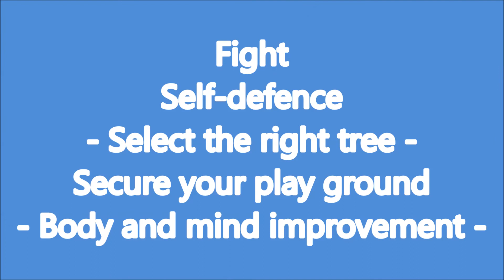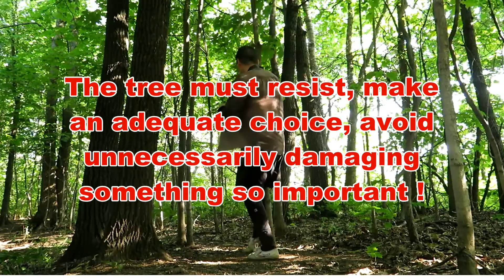Kung fu, Gung fu training in nature (WILD), Conditioning on tree ! Choose the right tree !